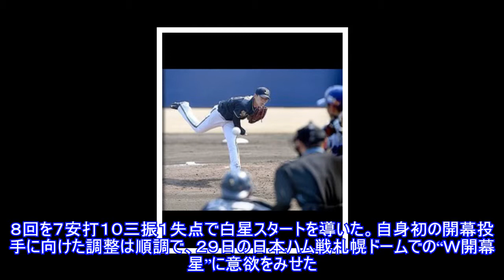オリ・山岡、万全１０Ｋウエスタン開幕星！２９日１軍でも勝つTop News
,オリ・山岡、万全１０Ｋウエスタン開幕星！２９日１軍でも勝つTop,オリ・山岡、万全１０Ｋウエスタン開幕星！２９日１軍でも勝つTop
オリ・山岡、万全１０Ｋウエスタン開幕星！２９日１軍でも勝つTop News AppStore 写真拡大 全3枚 ウエスタン、中日２－１０オリックス、１５日、ナゴヤオリックス・山岡泰輔投手２３が１５日、ウエスタン開幕の中日戦ナゴヤ球場に先発。８回を７安打１０三振１失点で白星スタートを導いた。自身初の開幕投手に向けた調整は順調で、２９日の日本ハム戦札幌ドームでの“Ｗ開幕星”に意欲をみせた。格が違った。最速１４７キロの直球がコースにビシバシと決まり、キレキレの変化球。新エース候補、山岡